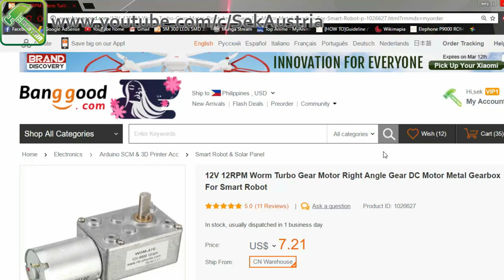Barbeque Roller Using TEC Peltier [DIY]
i re-purpose our old barbecue grill to a roasted chicken roller, using Tec Peltier it can self generate a power to the motor. TEG (Thermoelectric generator) can generate more power than TEC (Thermoelectric cooler).
i got a 8-10v dc reading on 5 peltier, i wish this project would last long.
i hope you enjoy the video, always be creative and godbless :)

Products that have been used in the video:

Peltier module
Worm Gear Motor

BUYING TO THIS PRODUCTS WILL GIVE THIS CHANNEL A LITTLE SUPPORT.